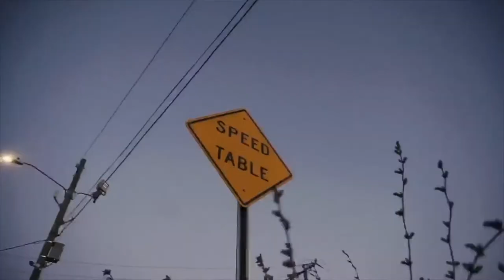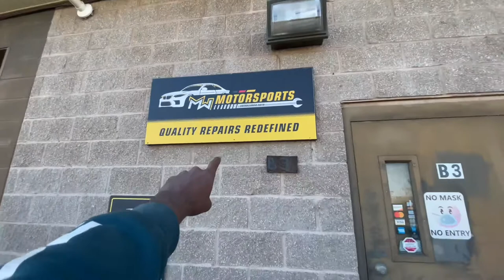Lexus sc400 coilovers install Part1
Installing coilovers on a Lexus sc400 + visuals on the Lexus and the civic